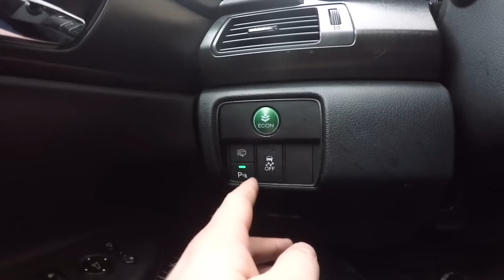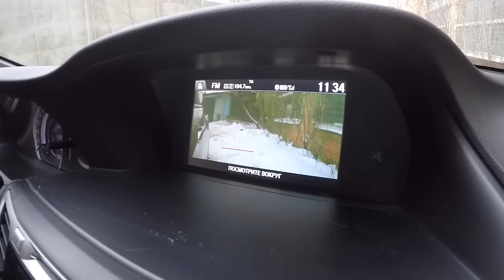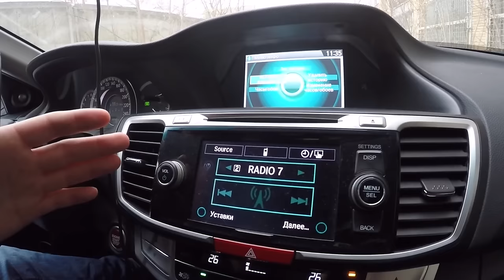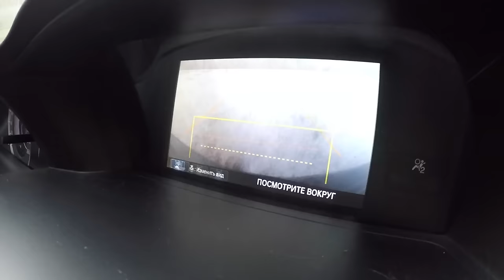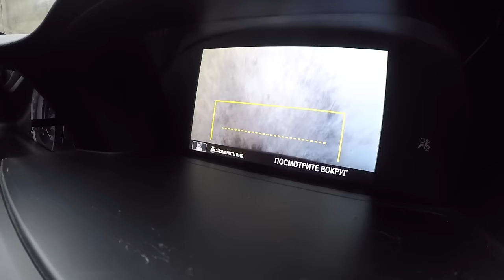Что взять на вторичке? Honda Accord 9 2013 обзор. Сборка США.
Друзья, сняли Хонду Аккорд 9ого поколения и сборки США. Очень достойный авто для вторички. Самому лично очень нравился 8 кузов. Надеюсь 10 кузов сделают вновь спортивным и агрессивным и привезут к нам в Россию.